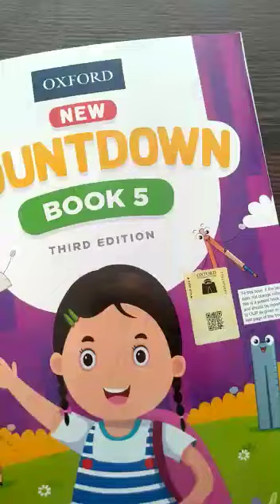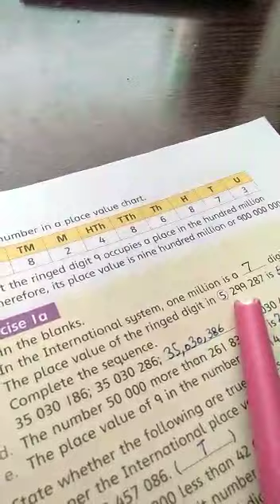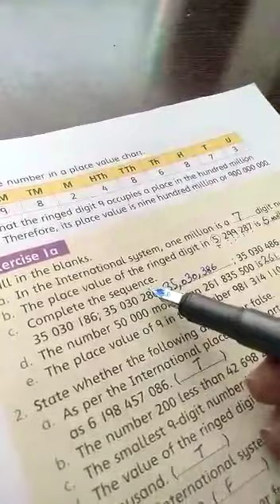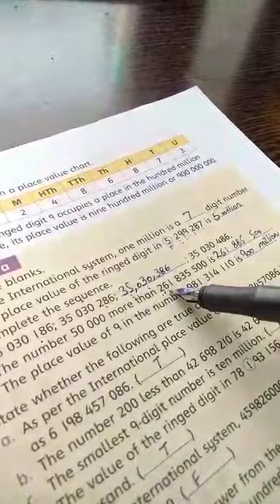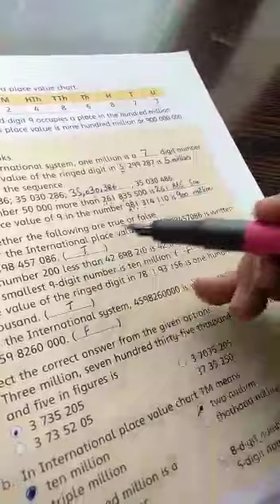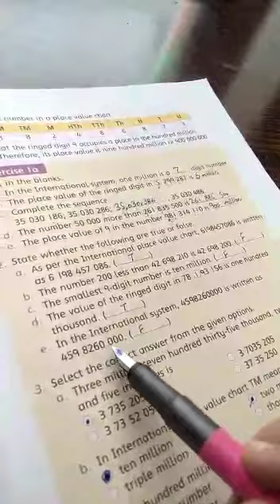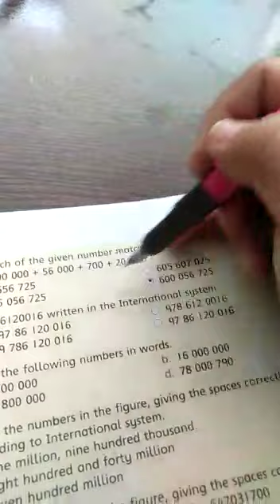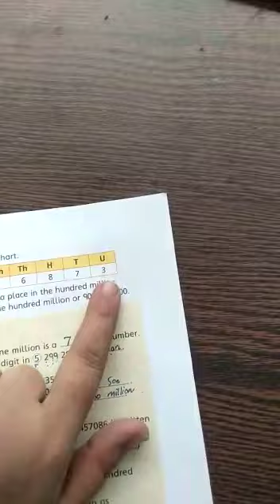Class 5th time to understand maths with your teacher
Maths how can you define "numbers and earthmatic opperation"